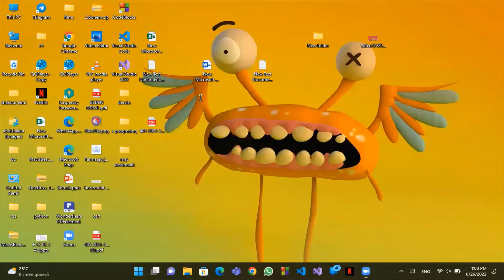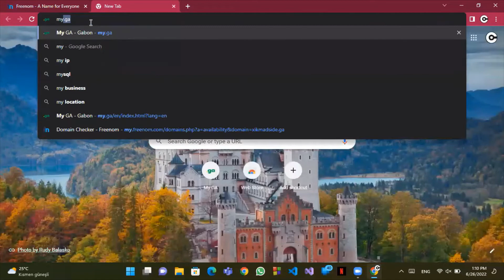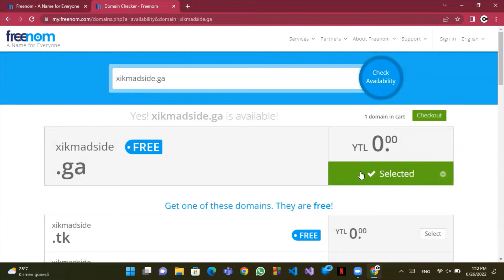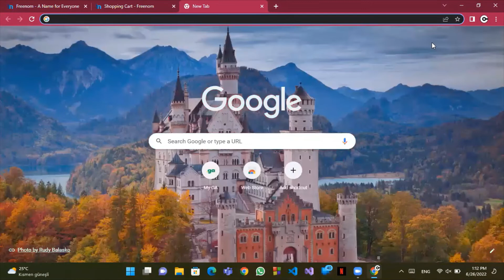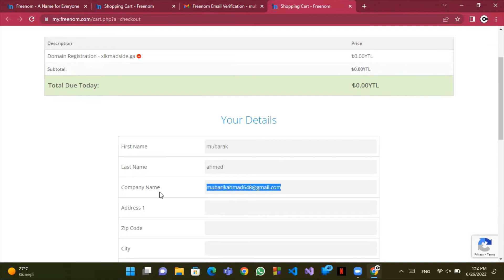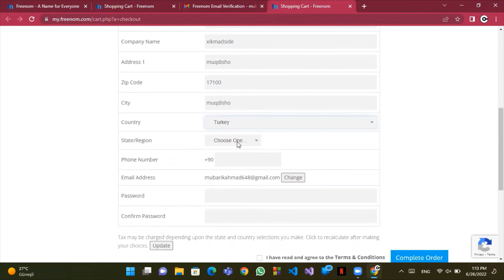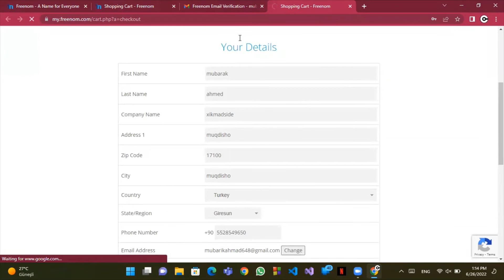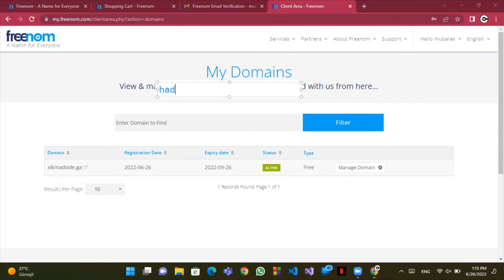Sida Loo Helo Free Domain Name Iyo Web Hosting | weliba wax qarash ah adii kaga bixin | ame oficial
asxaabta la socda qeybta labaad waxaan idinku sharxi doonaa sidee ayaa ku heli kartaa free hosting
waxaan kaloo ku sameyn doonaa website qurux badan hadaba la socda qeybta labaad